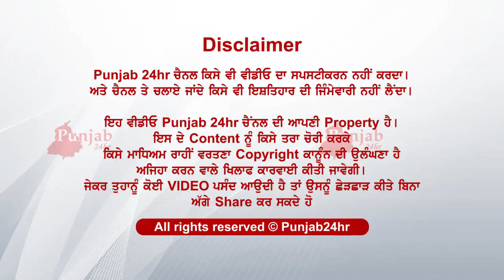school fees krke